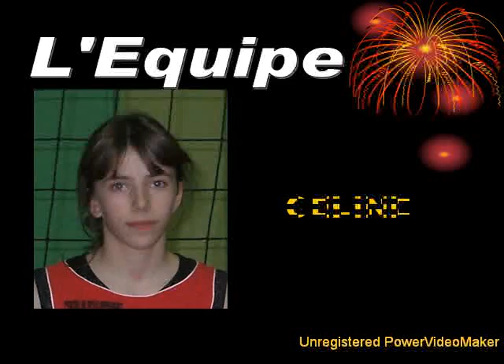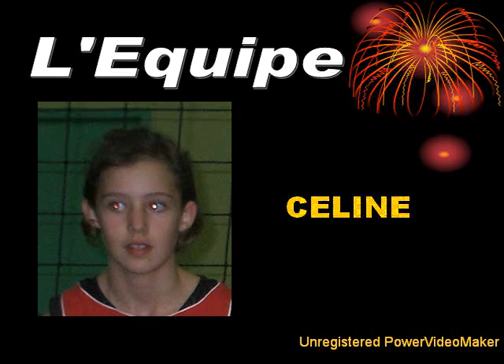sélection volley-ball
diaporama de l'équipe